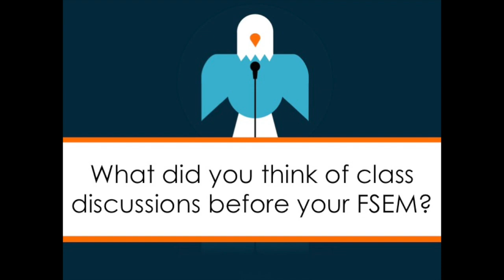Class Discussion Video 1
Introductory video for the QEP Class Discussion module.